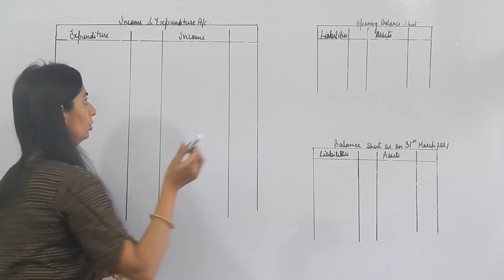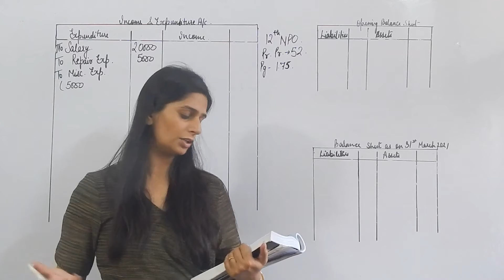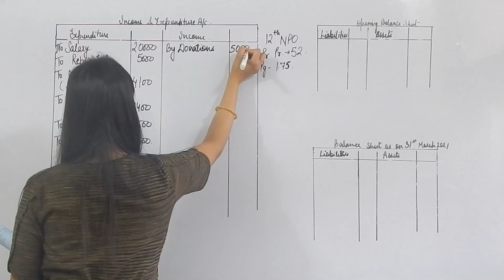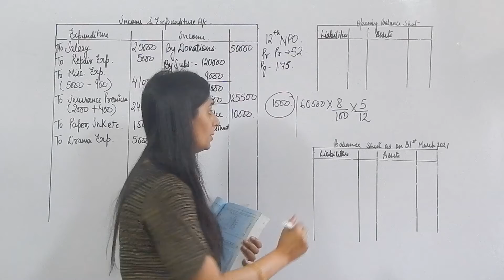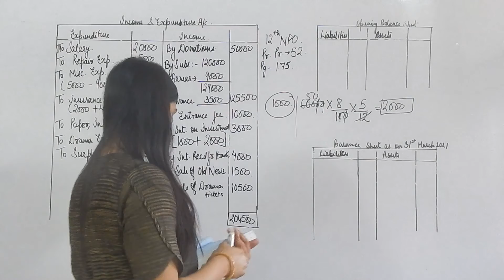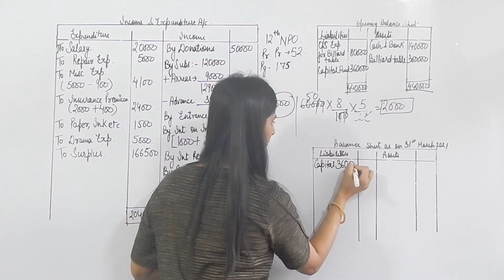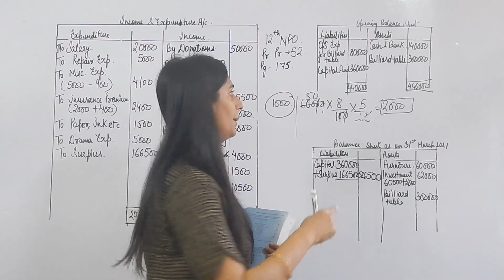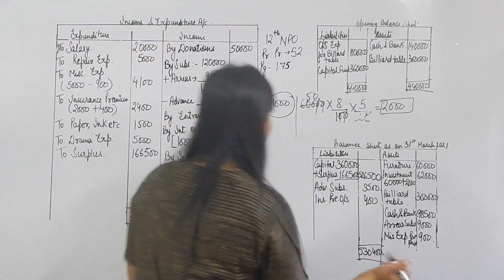Class 12th Accounts I NPO I TS Grewal Practical Problem 52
Class: 12th
Subject: Accounts
Chapter: Chapter 07, NPO non profit organization
Topic: TS Grewal Practical Problem 52
Target: +95% marks in Board Exams